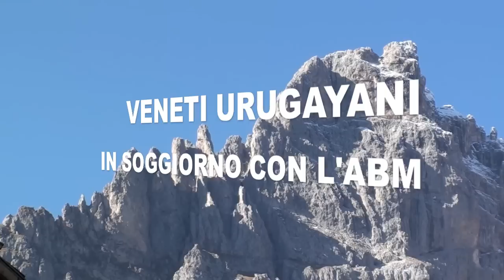TG BELLUNESI NEL MONDO - ed.ne di ottobre 2011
TG Bellunesi nel Mondo è il telegiornale dell'Associazione Bellunesi nel Mondo realizzato dal Gruppo Giovani.
Ogni mese verranno esposti i principali articoli presenti nel mensile dell'Associazione e non mancheranno degli speciali.
In questa edizione ci troviamo a Gosaldo